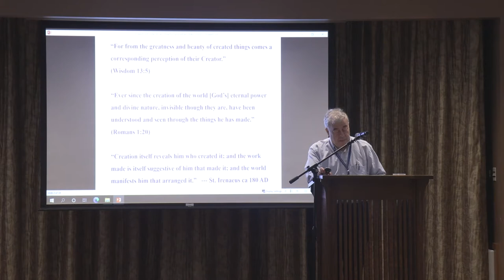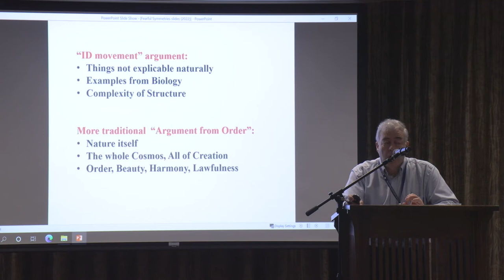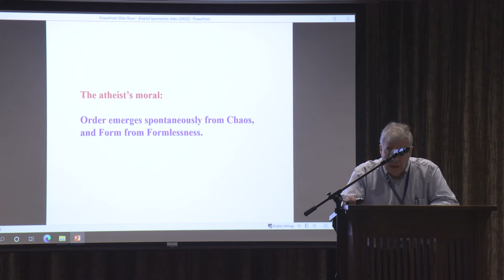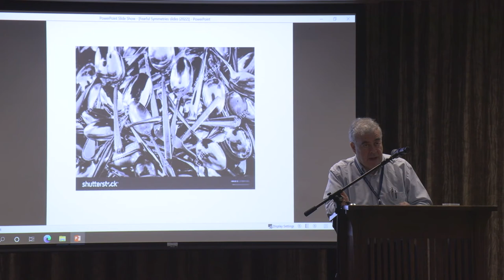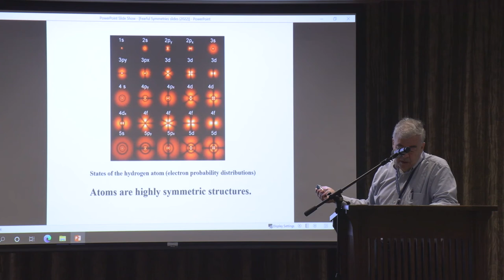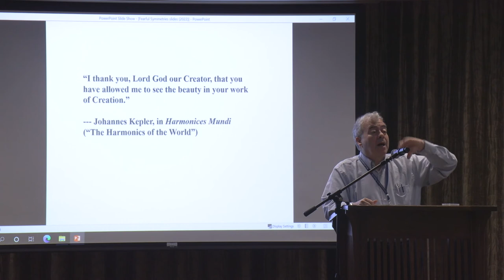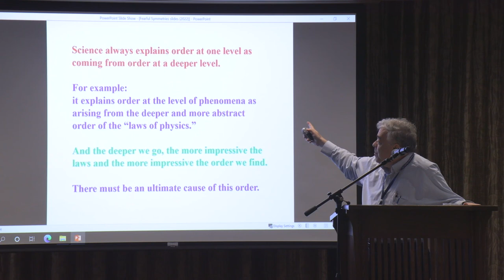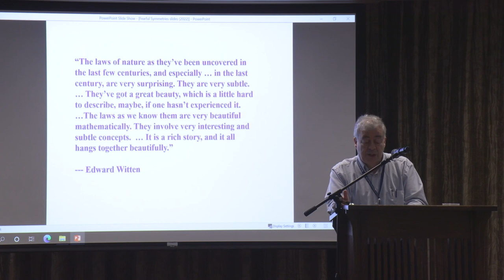Fearful Symmetries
Stephen Barr, President of the Society of Catholic Scientists, presents on “Fearful Symmetries.” This lecture is part of the Science & Religion Initiative’s Foundations week at the University of Notre Dame. Recorded on June 15, 2022.